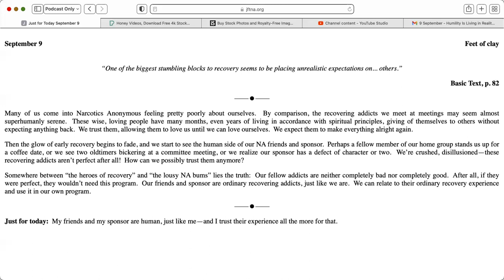Sept 9th Just for Today-NA Meditation w MightyStream, Credit to :NA.org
September 9

Feet of clay

“One of the biggest stumbling blocks to recovery seems to be placing unrealistic expectations on... others.”

Many of us come into Narcotics Anonymous feeling pretty poorly about ourselves.  By comparison, the recovering addicts we meet at meetings may seem almost superhumanly serene.  These wise, loving people have many months, even years of living in accordance with spiritual principles, giving of themselves to others without expecting anything back.  We trust them, allowing them to love us until we can love ourselves.  We expect them to make everything alright again.

Then the glow of early recovery begins to fade, and we start to see the human side of our NA friends and sponsor.  Perhaps a fellow member of our home group stands us up for a coffee date, or we see two oldtimers bickering at a committee meeting, or we realize our sponsor has a defect of character or two.  We’re crushed, disillusioned—these recovering addicts aren’t perfect after all!  How can we possibly trust them anymore?

Somewhere between “the heroes of recovery” and “the lousy NA bums” lies the truth:  Our fellow addicts are neither completely bad nor completely good.  After all, if they were perfect, they wouldn’t need this program.  Our friends and sponsor are ordinary recovering addicts, just like we are.  We can relate to their ordinary recovery experience and use it in our own program.